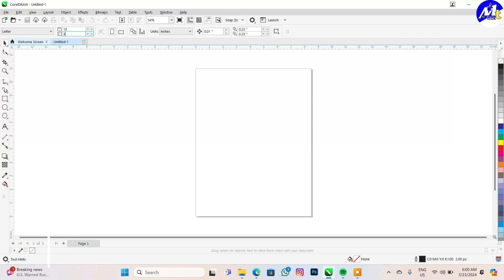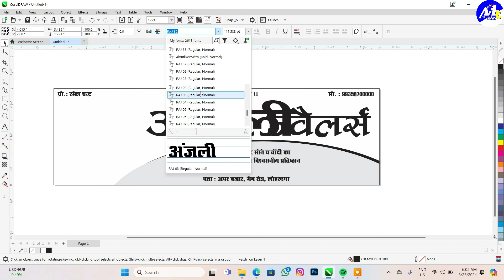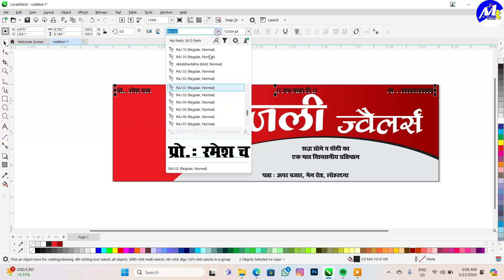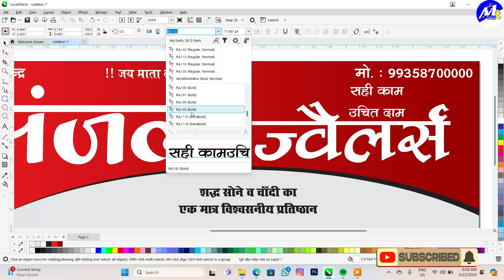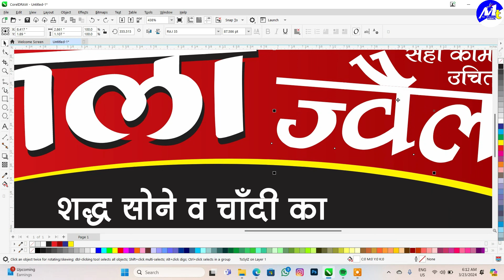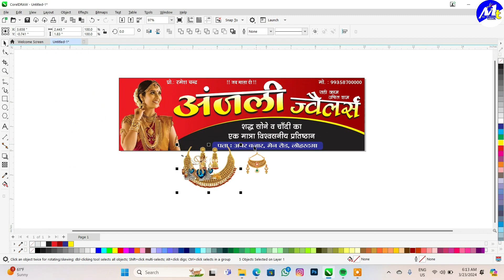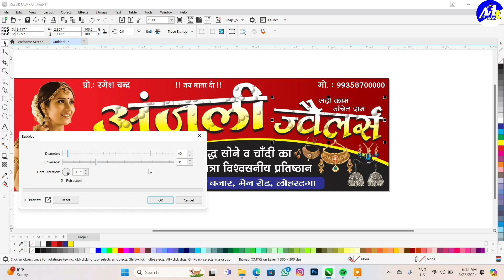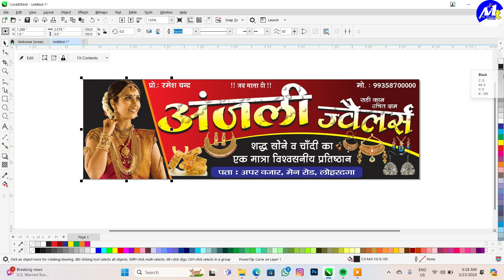Jewellery Shop Banner Design || Corel draw || Hindi Design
how to design a web banner
Banner Design Idea
social media post design
graphic design hindi
Social Media Banner
Creative flex banner
billboard 2020
coreldraw tutorial
exhibition banner
Banner Stands
Flex Banner Design
billboard design in coreldraw
shop banner
Graphic design
beauty parlour
flex design center
tech jaliya
banner design marker
how to banner
billboard hindi
hoarding design
signboard design ideas
poster design
online flex banner urdu

What is banner size in CorelDRAW?
How do you make a banner step by step?
How do you design a banner?
How do I choose a banner size?
How do I make a digital poster?
How do I make a JPEG banner?
People also ask
How do I create a banner in CorelDRAW?
How can I make a poster in CorelDRAW?
What is the size of a banner?
How many pixels per inch is a banner?
What is banner design?
What is poster size in CorelDraw?
How can I design a poster?
How can I make an attractive poster?
How do I create a flyer in CorelDraw?
How can I make a poster on my laptop?
How do I design and print a banner?
What is the best software for making banners?
How do you put patterns on banners?
How do I create a banner in Photoshop?
How do I print a large picture on multiple pages in CorelDraw?
How do I create a Web banner?

How do I create a banner size in Photoshop?
What is the size of a roll up banner?
What is the banner size in Illustrator?
How do you draw a long banner?
How do I make a multiple picture banner?
How do I make a banner in Illustrator?
How do I edit a banner?

How to corel draw || Copy Cover Design|| Best design corel draw design

Kisi bhi tarah ka poster banner flex book banane ke liye sampark Karen

My Instagram I'd = pawan_raja87092